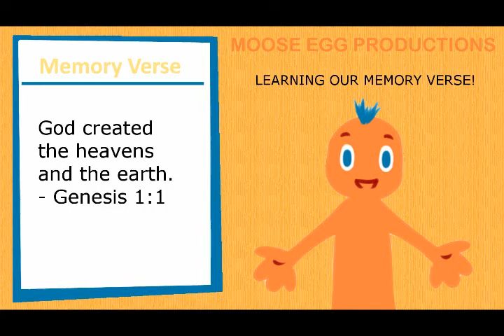LEARNING OUR MEMORY VERSE - GENESIS 1:1 - SHORT VERSION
Memory Verse - Genesis 1:1  "God made the heavens and the earth"

This short version is just the memory verse and memory verse motions.  Great for quick additions to your lessons.